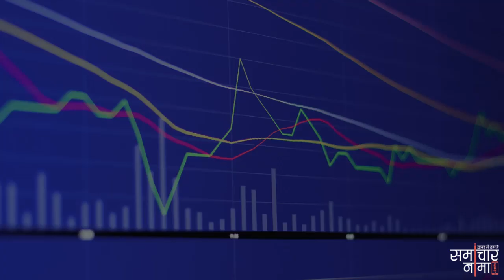जानिये शेयर मार्केट का आज का हाल , कितना उतार चड़ाव रहा | Share Market updates - 05 | समाचारनामा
जानिये आज का शेयर मार्केट का हाल क्या रहा , कितने पॉइंट्स का रहा उतार चड़ाव  | साथ ही जानिये सोने-चांदी 'और डॉलर -पोंड - यूरो के भाव |
know about todays share market details and up-downs.
Update Yourself with the rates of Gold-silver and Dollar-Euro-Pound.